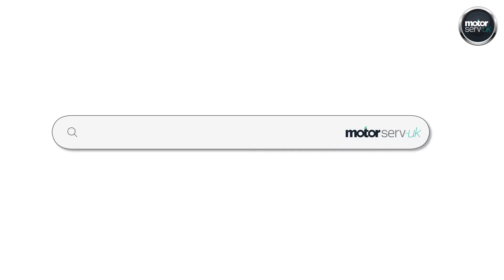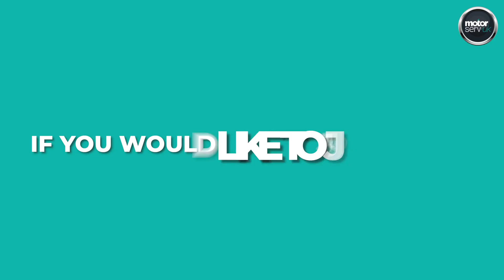MotorServ UK - HOME OF THE £15 MOT - NO PASS NO FEE!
Watch and hear how it all works..